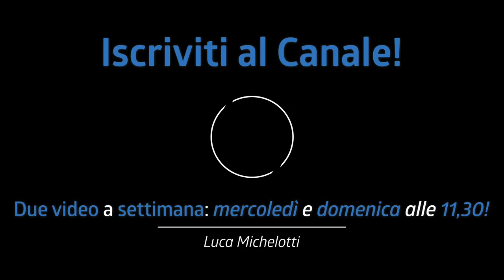L’ERRORE CHE TUTTI FANNO NEI FILL! Il metodo Benny Greb PER CHIUNQUE!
Nel tutorial di oggi vediamo l’errore più comune nei Fill! In qualsiasi genere e per tutti! Li crediamo da soli con il metodo Benny Greb!

♬ My gear:
Kits: